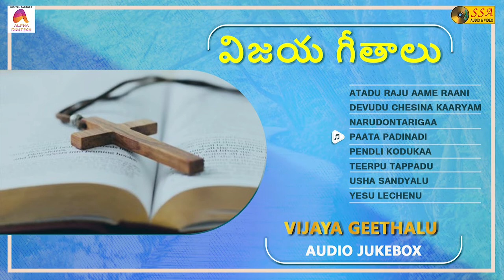విజయ గీతాలు - Audio Jukebox | Christian Devotional Songs | Diyya Prasad Rao | SSA Audio & Video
"The Lord our God is merciful and forgiving, even though we have rebelled against him; - Daniel 9:9"

*Songs*
Atadu Raju Aame Raani - 00:00
Devudu Chesina Kaaryam - 05:41
Narudontarigaa - 09:25
Paata Padinadi - 14:42
Pendli Kodukaa - 19:04
Teerpu Tappadu - 23:52
Usha Sandyalu - 29:15
Yesu Lechenu - 34:58

*Song Credits*
Album : Vijaya Geethalu
Singers : Diyya Prasad Rao, Praveen, Deva Sahayam
Lyrics : R R K Murthy
Record Label : SSA Audio & Video
Digital Partner : Alpha Digitech